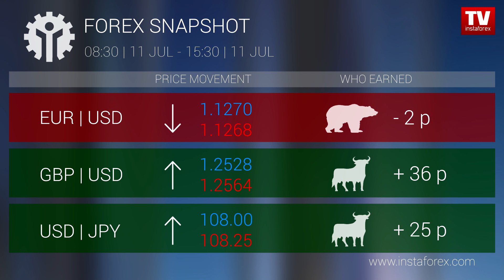Who earned on Forex 11.07.2019 15:30